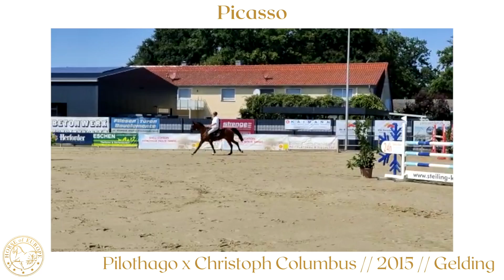Picasso // Jumper, Equitation// Quantensprung x Lugato // 2018 // Mare